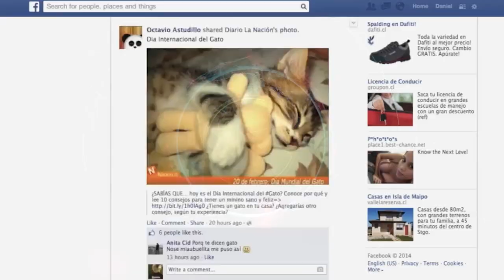AFFAIRE COCO EMILIA HOSPITALISEE FRANCIS MVEMBA ACCUSE